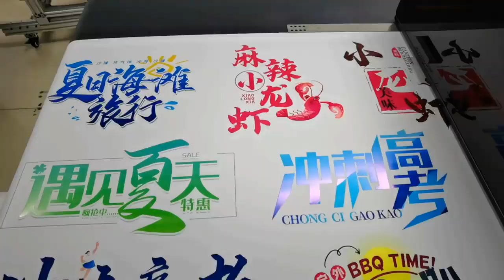Digital Inkjet Printer with 436 mm width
Digital Inkjet Printer Machine
Single pass printing machine, Full-automatic color printing of handbags with single pass printing machine.